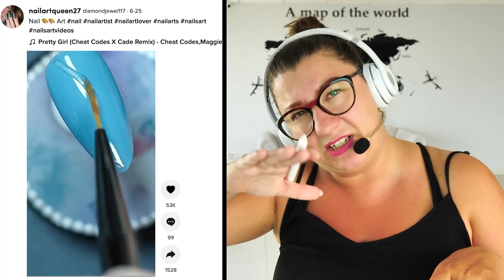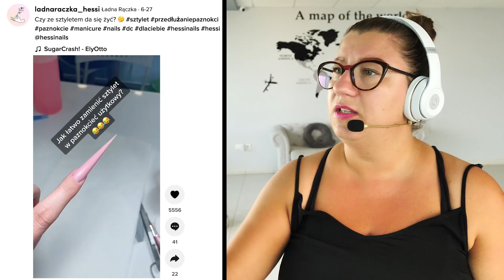Stylistka paznokci vs TIKTOK 21! Reakcja na paznokciowe Tik-Toki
W dzisiejszym odcinku z serii Stylistka paznokci vs TIKTOK 21! Reakcja na paznokciowe Tik-Toki było naprawdę emocjonowanie! A czasem, niektórzy tiktokerzy mocno przesadzają...